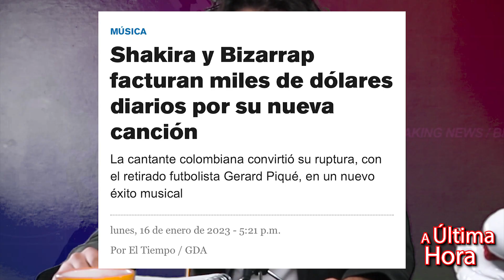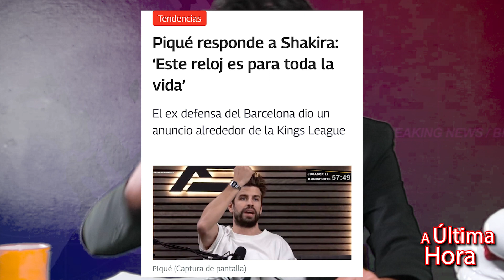BILL COSBY, SHAKIRA, PIQUÉ, RANDY NOTA LOCA & ORGULLO BOQUERÓN -- A Última Hora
A Última Hora EP 03 -- NOTICIAS TARDE  ft. Mr Empanadilla (Pablo Rosario)

3er Episodio del Noticiero más confiable de Puerto Rico
con OscarNavarro y esta semana MrEmpanadilla Pablo Rosario